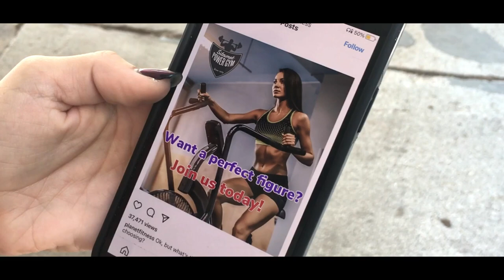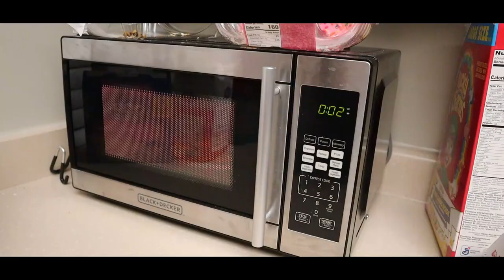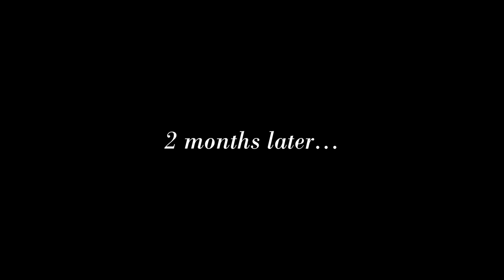"Perfect" Figure (Short Drama Film on Anorexia)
A young woman, Julia, struggles with her eating disorder and poor body image. She refuses help from her best friend Kylie, but at what cost?

Short drama movie about anorexia written and directed by Jason Chilado starring Sarah Herring and has the voice-over of Mikyla Bordner. Thank you to both of you, you're so talented.

If you struggle with the physical and mental pain of an eating disorder, PLEASE seek out help from loved ones and professionals. You're never alone in your fight.